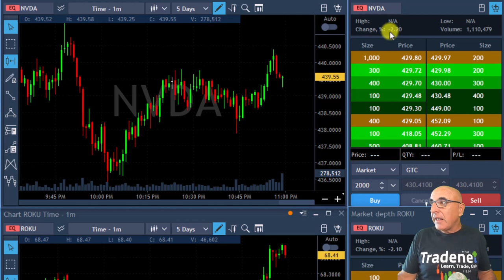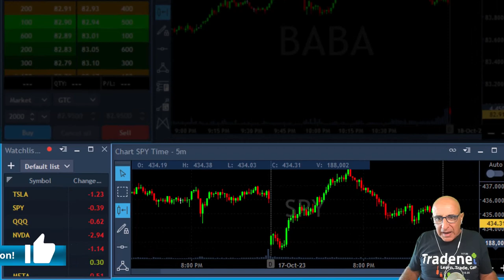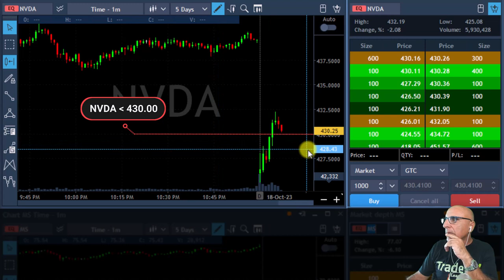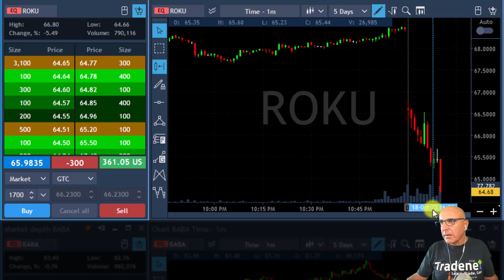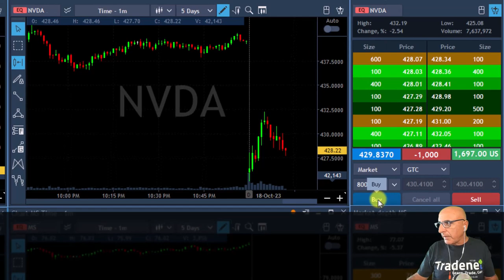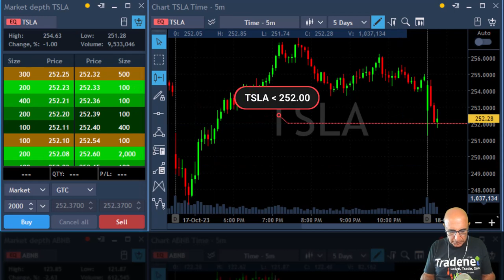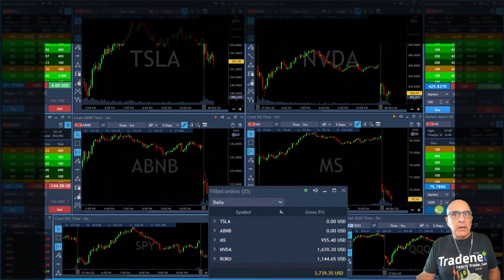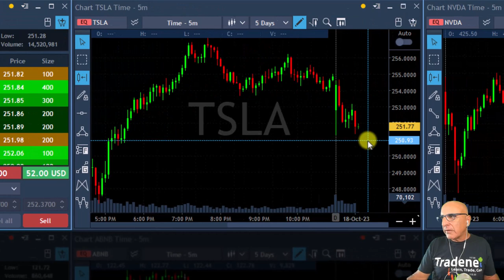Live Day Trading Stocks - Earning $3,739 trading TSLA, ABNB, MS, NVDA, ROKU on October 18th, 2023.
Live Day Trading Stocks - Earning $3,739 trading TSLA, ABNB, MS, NVDA, ROKU. Meir Barak live trading on September 18th, 2023.